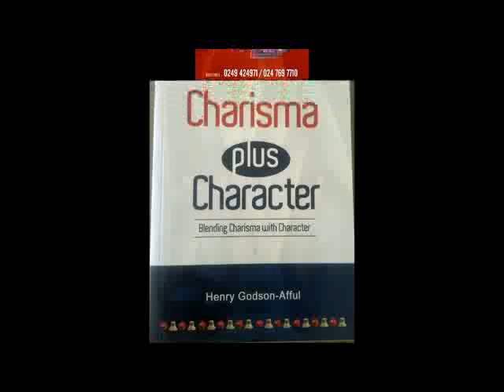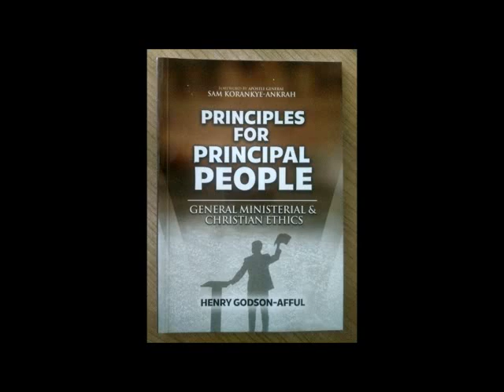Show Me Mercy by Rev Henry Godson-Afful